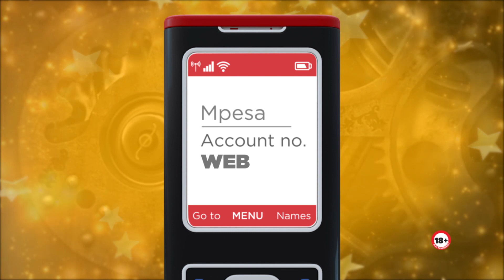''KAMITI GUYS....NO WAY'' - SAMUEL MBUYA CHITUYI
Samuel Mbuya Chituyi. a resident of Kisumu Kenya bangs Lotto's 1 Million shillings. He's been playing Lotto since it's inception.
You too could be the next big winner. Play LOTTO today.Win big